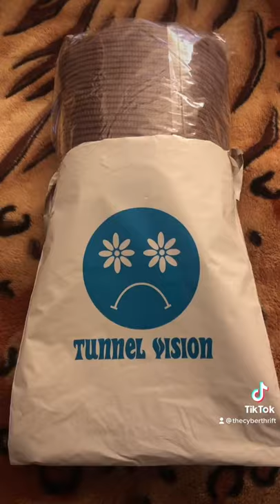☆ Unboxing my new reversible leg warmers from @shoptunnelvision!!! ☆ @thecyberthrift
follow @thecyberthrift on Depop/IG/Tiktok/Pinterest for more!!! ☆